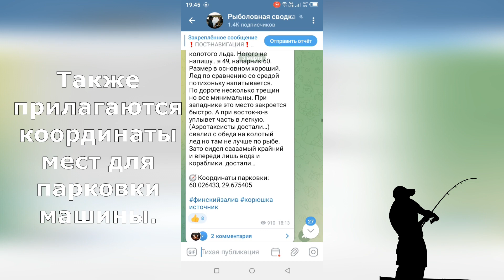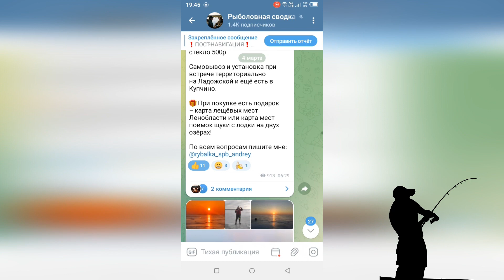Рыболовная сводка Спб Телеграм канал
Небольшой обзор контента моего канала для рыбаков из СПб
Ссылка на него есть здесь в профиле.
Я создатель и главный админ Телеграм канала Рыболовная сводка Спб
Тут каждый день отчёты с указанием мест лова и всеми подробностями. Также прилагаются координаты мест для парковки машины.
Вопросов где ловить и где запарковаться больше не возникнет.
Приглашаю всех, кого интересует рыбалка в Спб и Ленинградской области в свой канал.